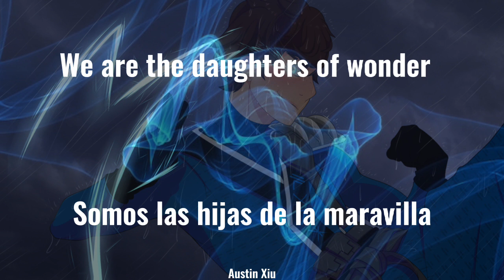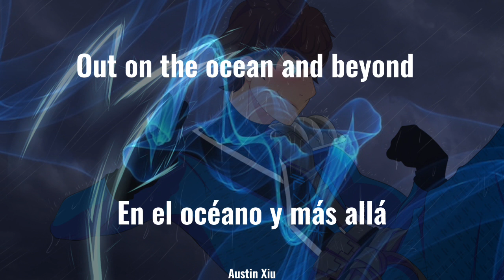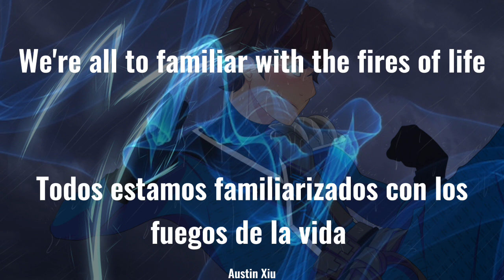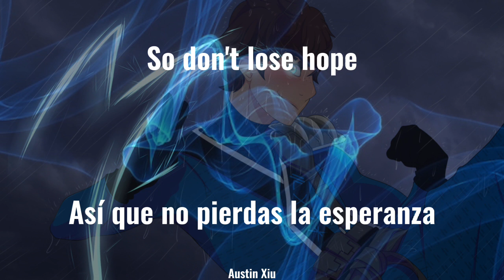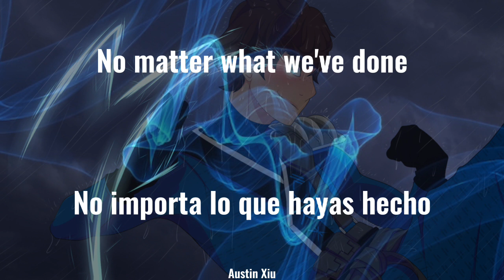Owl City - Sons Of Thunder lyrics / sub español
Esta canción me enamoro y sin dudas se convierte en una de mis canciones favoritas